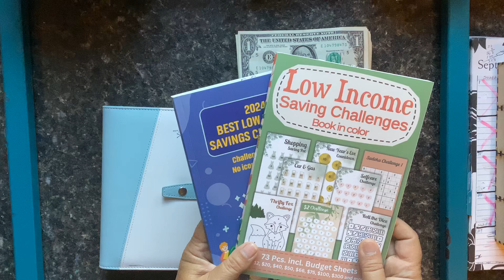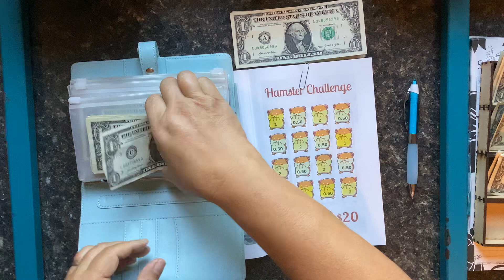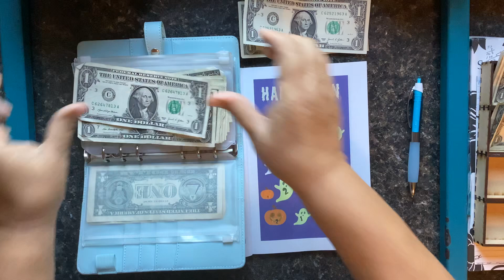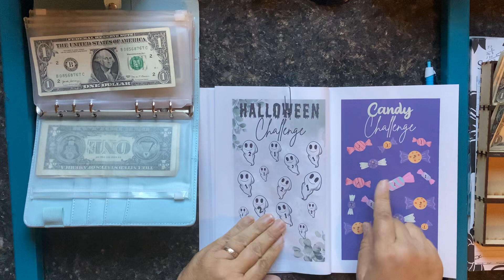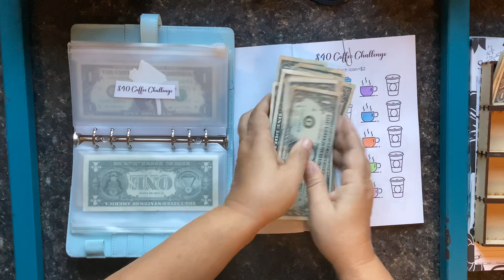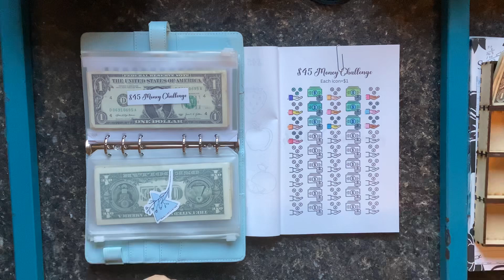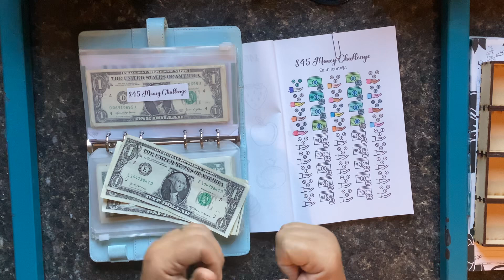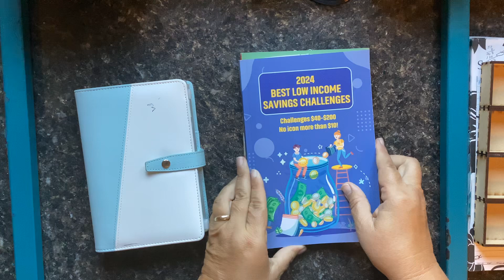Two finished challenges and two more started in today’s episode of Monday Ones Day.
Completed a hamster challenge, and the Halloween challenge, then started two more in the same book.  The books came from Amazon.